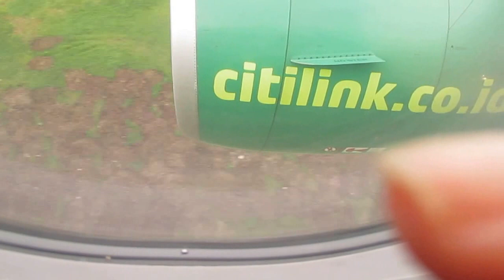OM MULEH OM